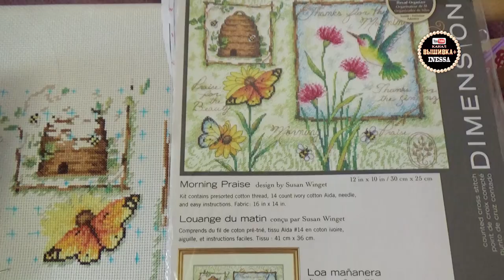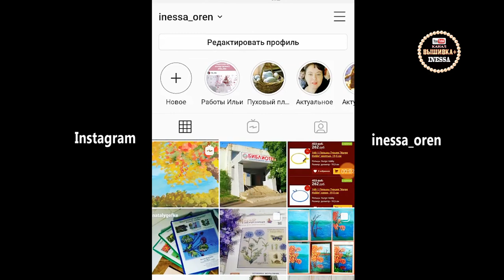Снежный барс от Дименшенс Арт.35244 / Dimensions Snow Leopard / Вышивка крестом / Cross Stitch.